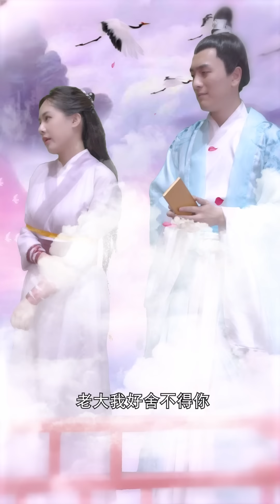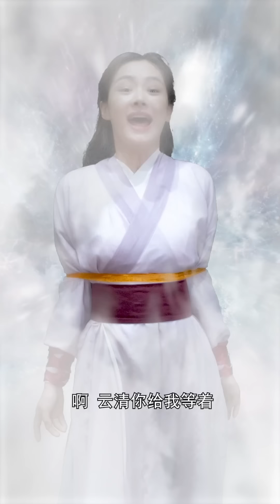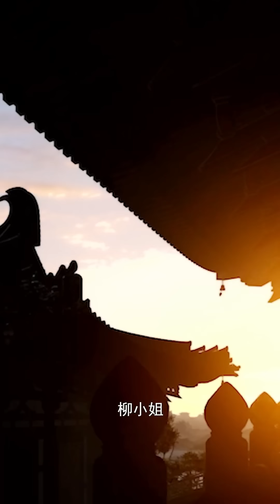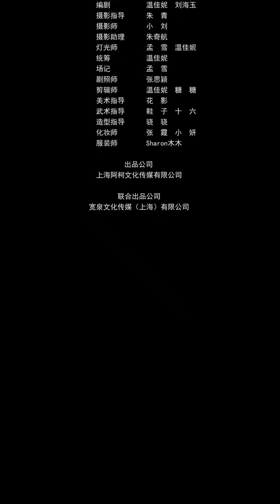一口氣看完《報告！當今皇上是女的》仙子小凌在天庭被誤會調戲帝君，被懲罰陪帝君下凡曆劫，不料人間身份竟是當今皇上！帝君反而變成下屬大將軍跟隨在側，小凌抵不住帝君的美色誘惑，成天想著怎麼撲倒帝君